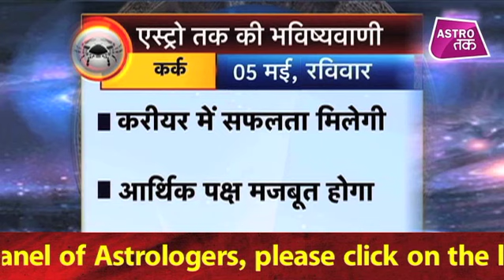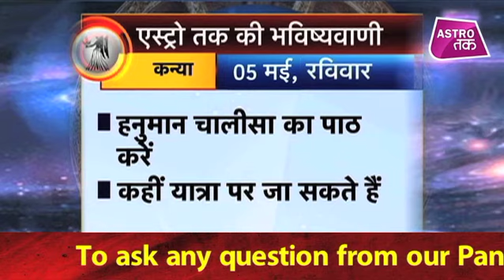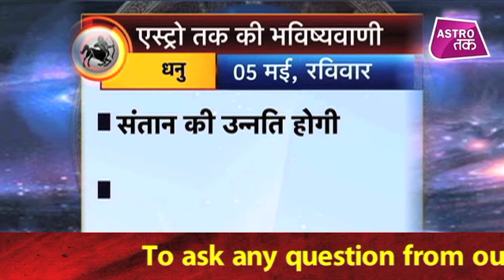05 मई 2019 | एस्ट्रो तक का Luck Factor | Astro Tak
एस्ट्रो तक की भविष्यवाणी- 05 मई 2019- सिर्फ एक मिनट में जानिए अपने दिन का हाल और एक ऐसा उपाय जिससे दिन बन जाएगा कमाल